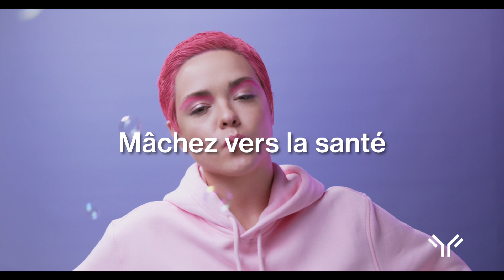Cogniva avec SYNA-PS50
Améliorez votre mémoire, concentration et vigilance avec le nootropique Cogniva. Grâce à SYNA-PS50®, un mélange exclusif de phosphatidylsérine, ce complément aide à renforcer vos capacités cognitives tout en protégeant votre cerveau contre les troubles neurologiques liés à l'âge.*